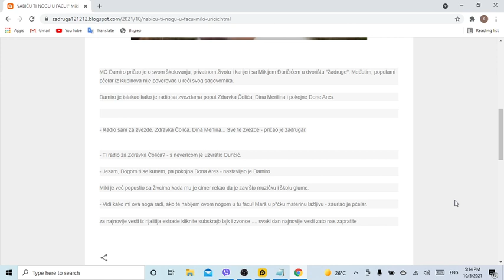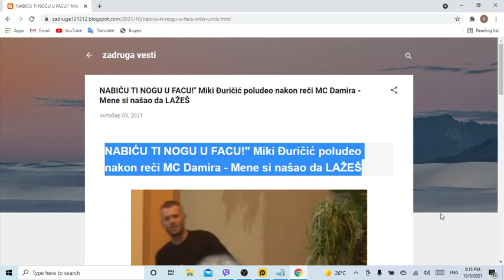NABIĆU TI NOGU U FACU! Miki Đuričić poludeo nakon reči MC Damira Mene si našao da LAŽEŠ